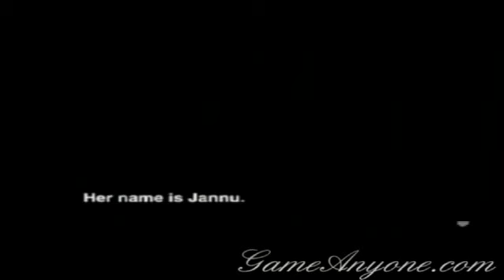Let's Play Bloody Roar 2 Final Part Father and Daughter's Endgame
Final run of the game. Shina is my favorite character next to Uriko. Watch me take on Gado for the final time.